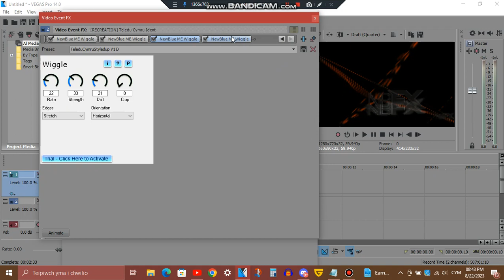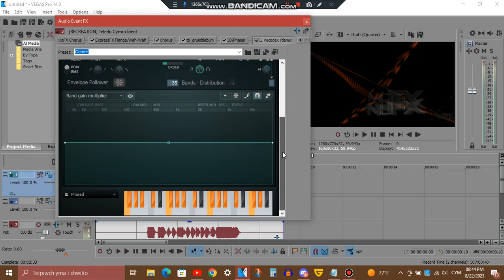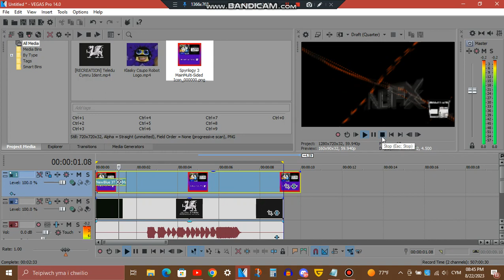How to make TeleduCymruStyledup V1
Effect by MediaSpyroReignitedTrilogyWelshEditor5372